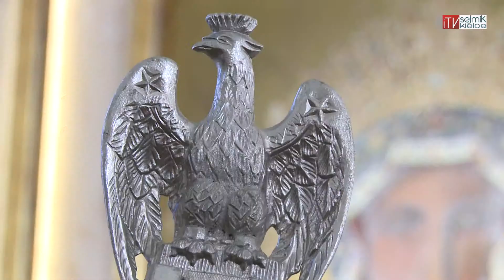Uczcili Pamięć Poległych i Zamordowanych Żołnierzy Wyklętych